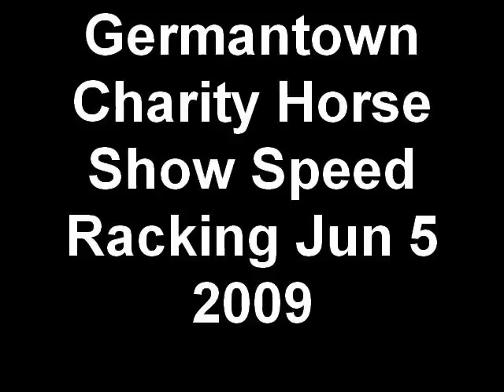Germantown Charity Horse Show Speed Racking 2009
June 5 2009, class 314.  This class had 13 entries and was the highlight of the evening's events based on crowd response.  Pictured at the beginning of the clip are Robert Mills, Tammy Stanton, Joe Cupp and Roy Coln.  I was having battery issues and did not get the entire class, but this'll give you an idea of the action.  Placing were:
1st Speck's Dark Copy & Matthew Heater
2nd Dude & Robert Earl Mills
3rd Renegade & Joe Cupp
4th Eb's Royal General & David McCreight
5th Gaitway & Amy Rothe
6th ??? & Prudy Jackett